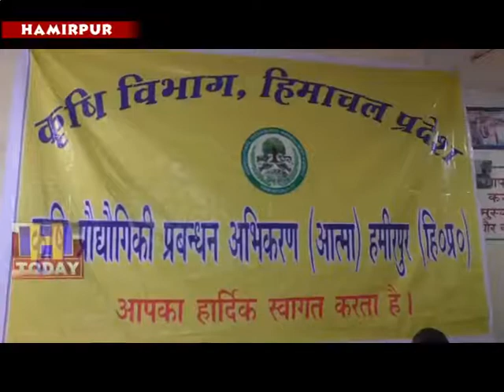29 AUG SPEED 1